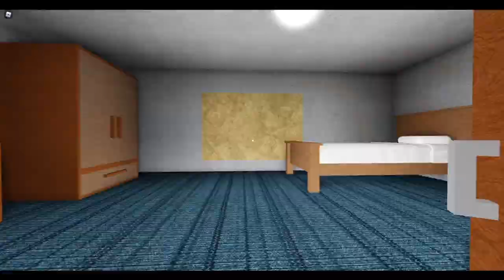MIJN VADER IS EEN VERRADER! IT LURKS IN ROBLOX! CHAPTER 3